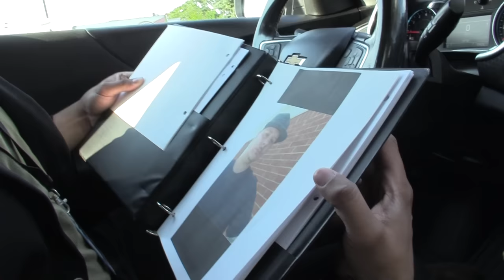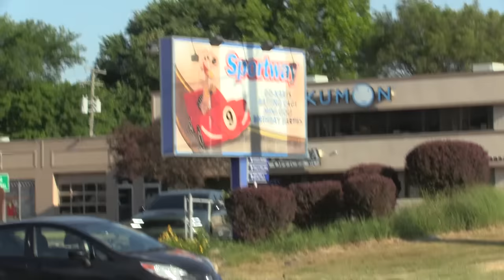CREEP COMES TO PLAY MINI GOLF WITH 13 YEAR OLD GIRL BUT PLAYS ME INSTEAD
I was a bit rusty but this was a fun game of mini golf!

Hit the "JOIN" button to become a YouTube member!

Intro: 0:00

Analysis: 0:41

Catch: 7:13

Outro: 30:22